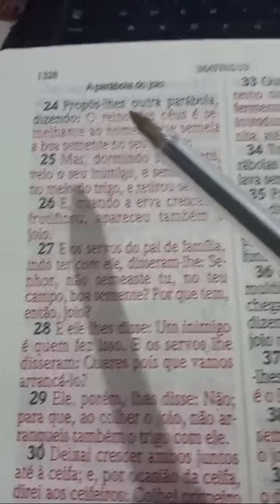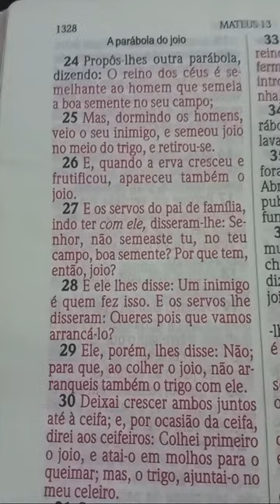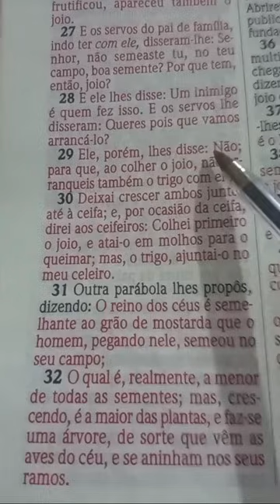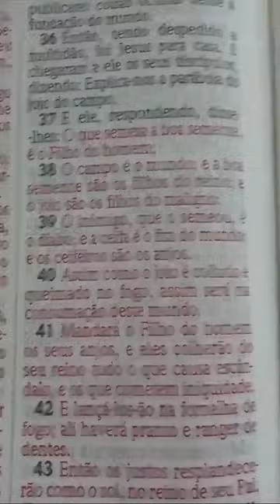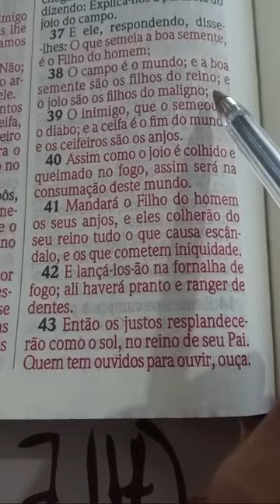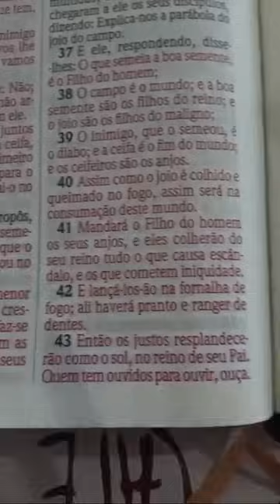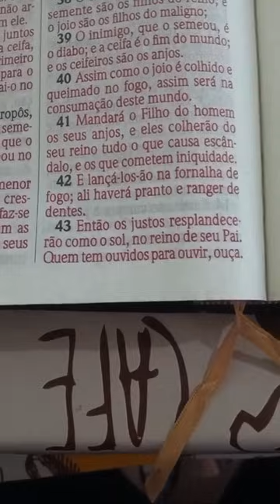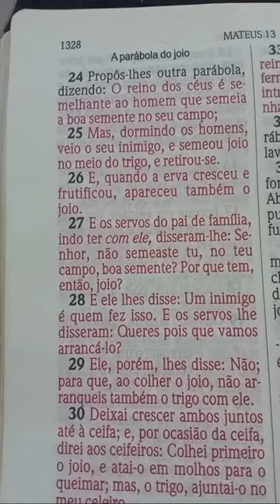JOIO OU TRIGO QUEM É VOCÊ? reflexaobiblica Mateus 13 24 30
Deixe seu pedido de oração nos comentários dessa live que estarei orando por você e sua família

"E, tudo o que pedirdes em oração, crendo, o recebereis." (Mt. 21:22)

Ajude-me a anunciar a Palavra de Deus, contribua com uma oferta missionária para o nosso ministério, em qualquer valor, com o PIX

A paz do Senhor Jesus Cristo, povo de Deus!
Juntos somos mais fortes. Deus abençoe a todos! 🙌🏾

24 Propôs-lhes outra parábola, dizendo: O reino dos céus é semelhante ao homem que semeia a boa semente no seu campo;
25 Mas, dormindo os homens, veio o seu inimigo, e semeou joio no meio do trigo, e retirou-se.
26 E, quando a erva cresceu e frutificou, apareceu também o joio.
27 E os servos do pai de família, indo ter com ele, disseram-lhe: Senhor, não semeaste tu, no teu campo, boa semente? Por que tem, então, joio?
28 E ele lhes disse: Um inimigo é quem fez isso. E os servos lhe disseram: Queres pois que vamos arrancá-lo?
29 Ele, porém, lhes disse: Não; para que, ao colher o joio, não arranqueis também o trigo com ele.
30 Deixai crescer ambos juntos até à ceifa; e, por ocasião da ceifa, direi aos ceifeiros: Colhei primeiro o joio, e atai-o em molhos para o queimar; mas, o trigo, ajuntai-o no meu celeiro.